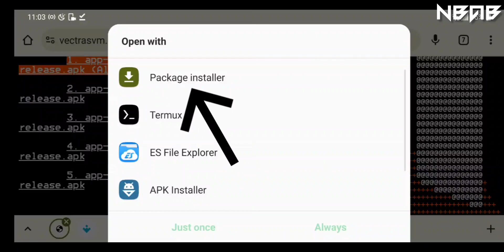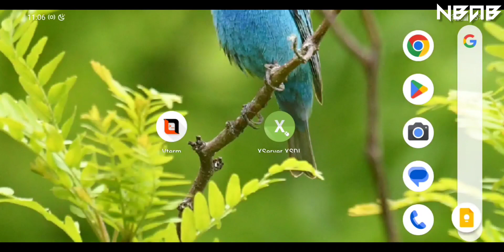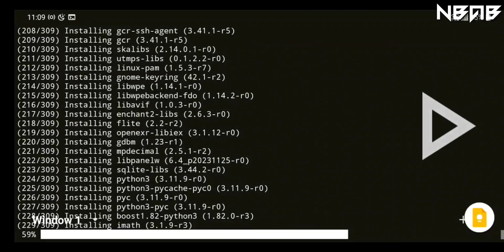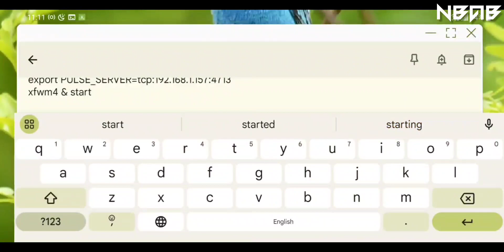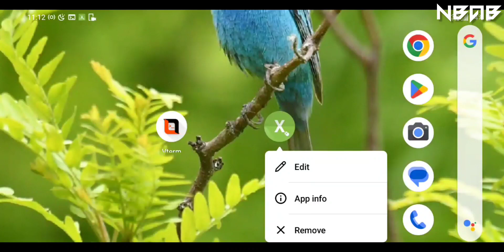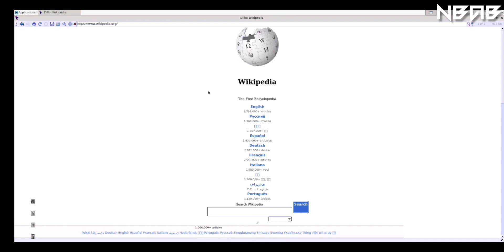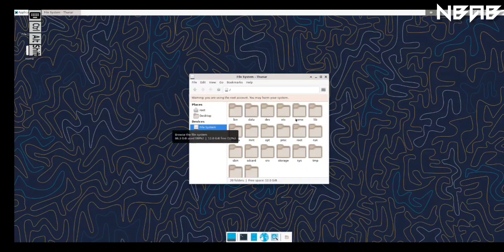Install and run Alpine Linux on Android phones with Vterm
📱Get it on the An Bui app: Not available

📒 Some other information:

Vterm is an Android Terminal Based on Alpine Proot as a Bootstrap and it Uses Termux Terminal Viewer. It uses all Alpine Commands as a Base for the App and You Can Run Alot of Apps Including Qemu and GUI Interface Like (XFCE, Gnome , KDE).